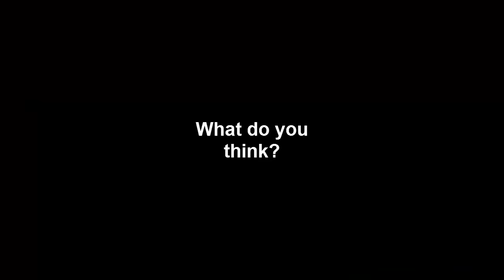JW.ORG 2017 Convention Program: Subliminal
There's more than a thousand words in this one.